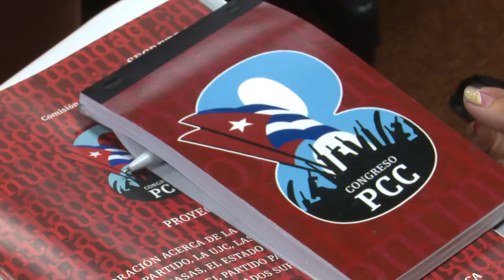El decisivo rol de la política de cuadros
El decisivo rol de la política de cuadros en Cuba​ para asegurar la continuidad de la RevoluciónCubana​, fue el tema que centró los debates de una de las comisiones del 8voCongresoPCC​.Vía Canal Caribe